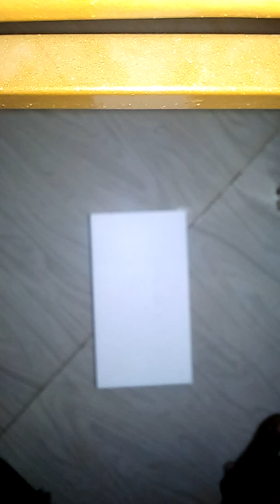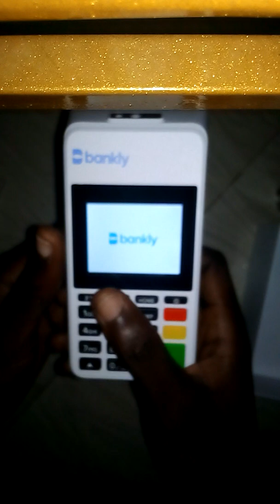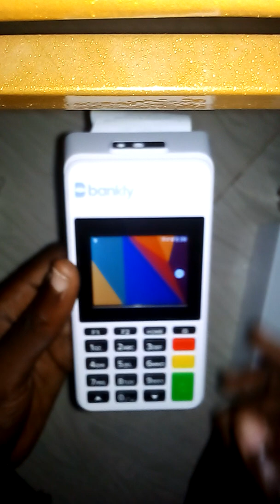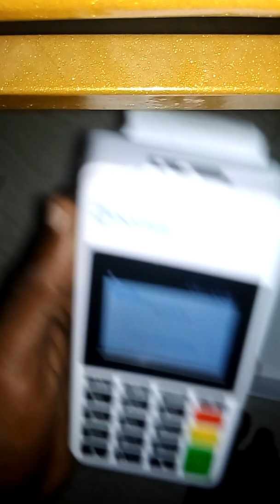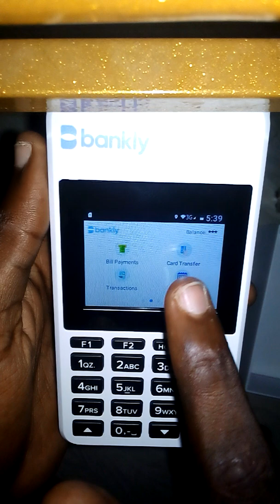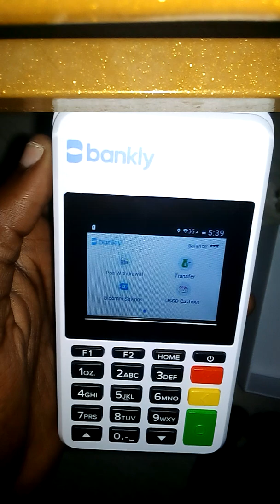How to set up a new Bankly POS (step by step)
in this video, I'm going to show you How to set up a new Bankly POS (step by step)